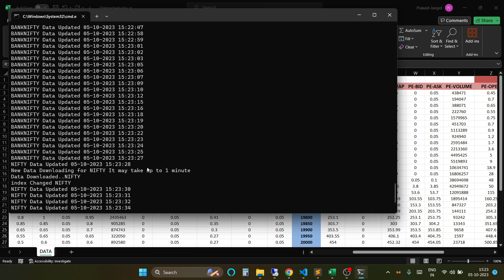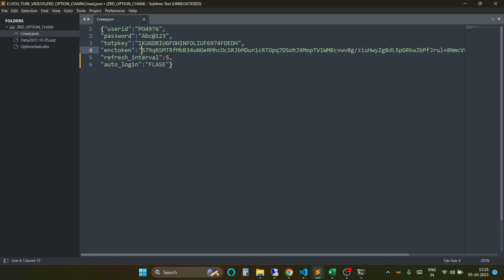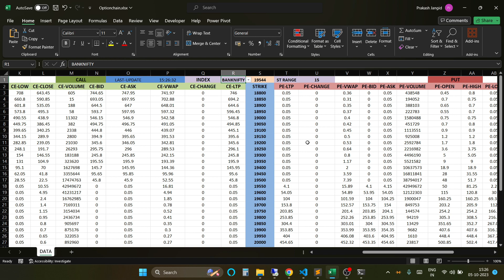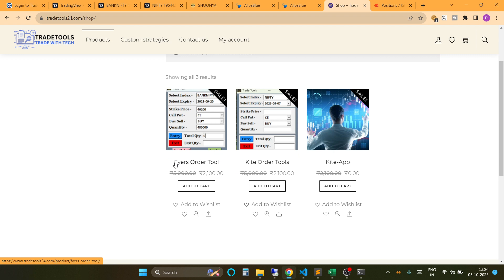Option Chain with OI Analysis Using PYTHON and Zerodha API. FREE Code.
Learn Advance Algo Trading.